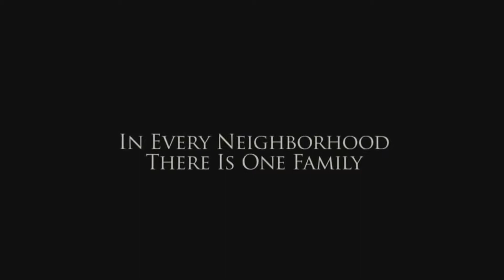Sweet Revenge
Video: Trailer Carrie (2013) ( Metro-Goldwyn-Mayer (MGM), Screen Gems, Misher Films)